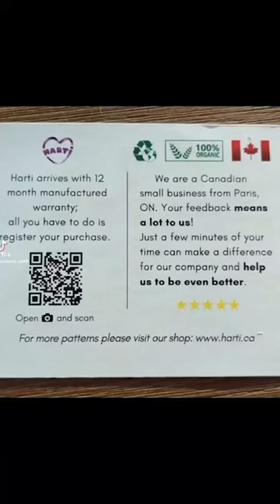Handmade Microwavable Heating Pad - Natural Relief with Canadian Oats.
Welcome to the HARTI YouTube channel! Join us as we explore the world of natural wellness, self-care, and soothing heat therapy. Discover the benefits of our handmade microwavable heating pads, crafted with care using two-layered cotton fabric and filled with Canadian-grown oats. Get ready to unwind, relax, and find comfort as we share tips, tutorials, and insights on incorporating warmth and natural healing into your everyday life. Let's embrace the power of soothing heat together!

Thanks to MommaChonk for sharing HARTI!